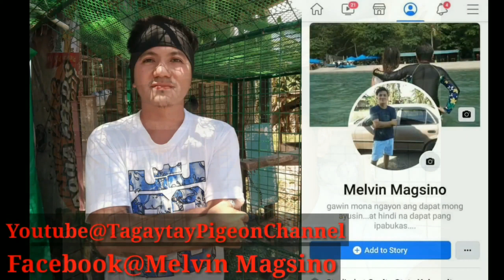Final lap sprint race, rosario la union